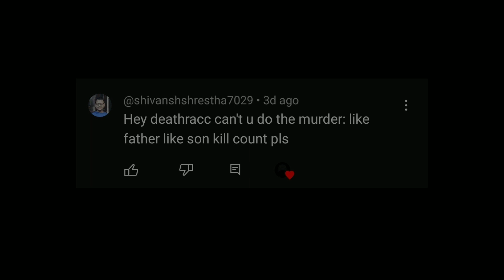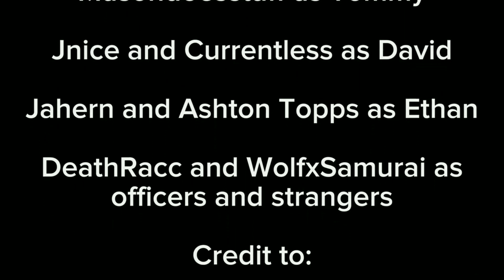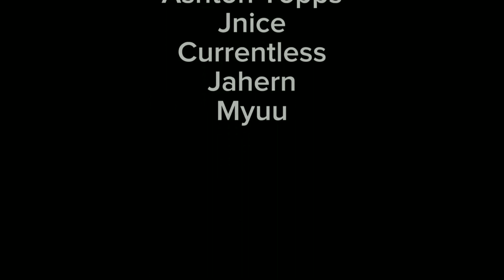The Murderer: Like Father, Like Son KILL COUNT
Welcome to the Kill Count!

Movie: The Murderer 3: Like Father, Like Son
Director: DeathRacc (Me)
Producer: DeathRacc (Me)

Voice Actors:

Tim: DeathRacc (Me)
Mike: ZardyHardy
Sean: Melon Studios
David (The Murderer): Jnice man
Tommy: Masondoesstuff
Ryan + Ethan: Ashton Topps
Cops + Strangers: DeathRacc + WolfxSamurai
(my brother)

The Murderer 3: Like Father, Like Son is a sequel and prequel of the first and second movies of The Murderer franchise.

One of the following movies

The Murderer (First one)
The Murderer 2: Return to Kill (Second one)
The Murderer 3: Like Father, Like Son (Third one)
The Murderer 4: End of the Saga (Coming Soon. )

Thx for W4tching, my Raccoons!

- DeathRacc